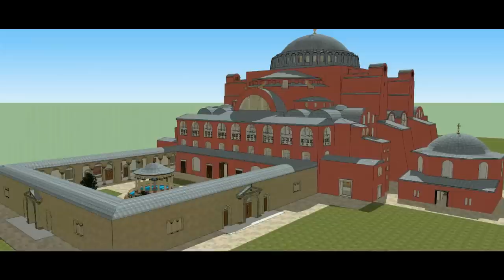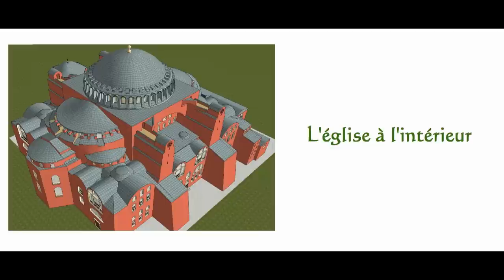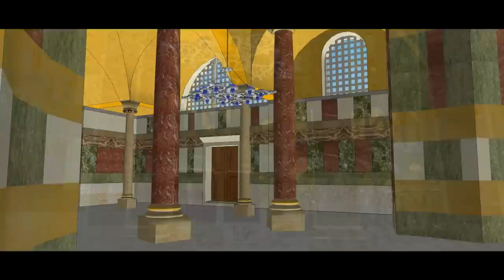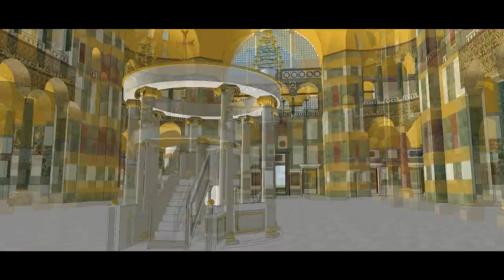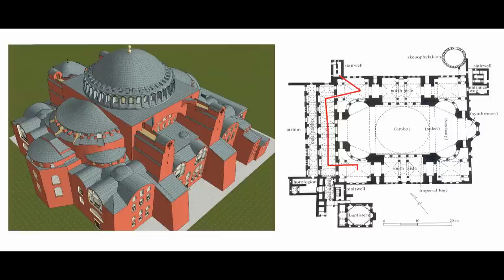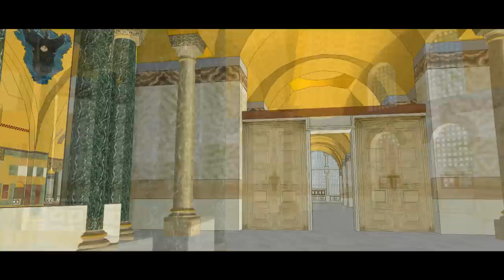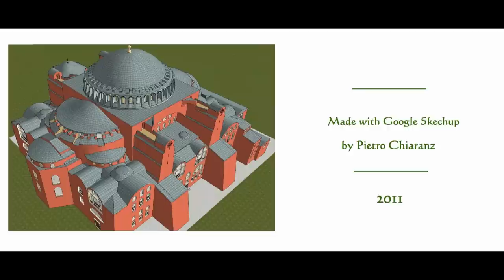L'église de Sainte Sophie de Constantinople (Video en haute definition)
Reconstruction de l'église de Sainte Sophie (Hagia Sophia) de Constantinople dans la période byzantine. La reconstruction a créé un modèle numérique tridimensionnel à partir duquel ont été tirées des images utilisées dans la vidéo.